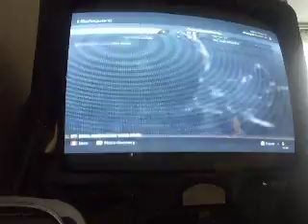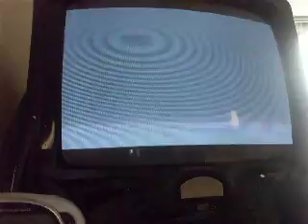COD Ghosts Safeguard #1 Failing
My first videos, please judge fairly! Show support to the game, OneCanWonder and my channel!